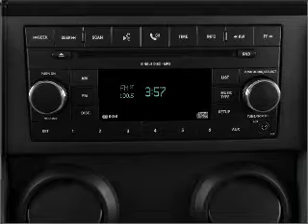2007 Jeep Wrangler - Manchester NH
Year: 2007
Make: Jeep
Model: Wrangler
Trim: X
Engine: 3.8 liter 6 cylinder 12 valve
Transmission:
Color: Green
Mileage: 71527
Address:
1477 S Willow St